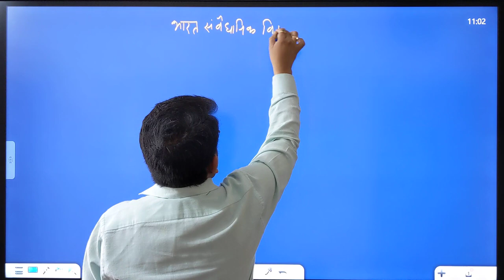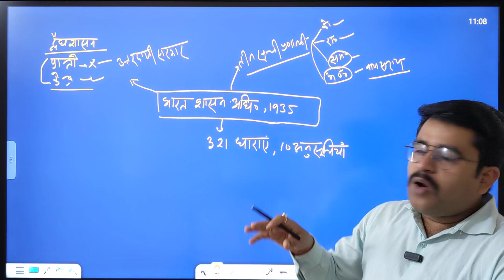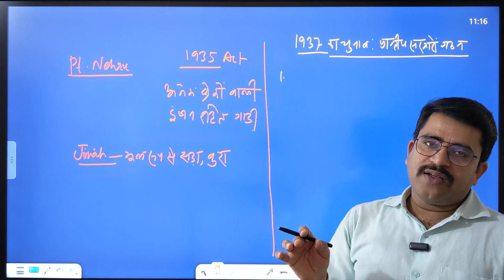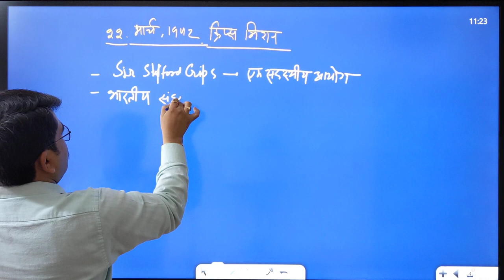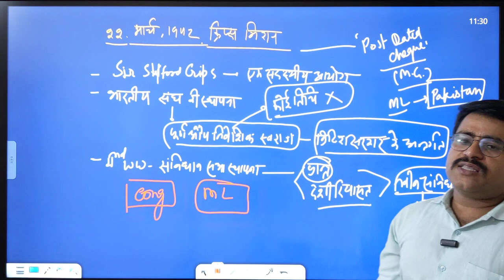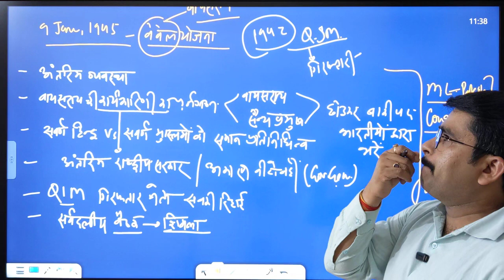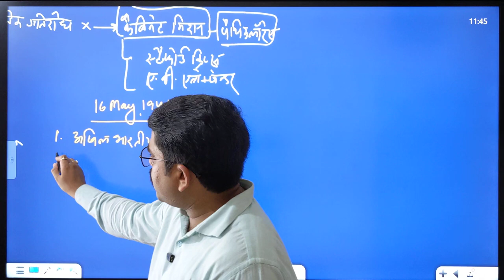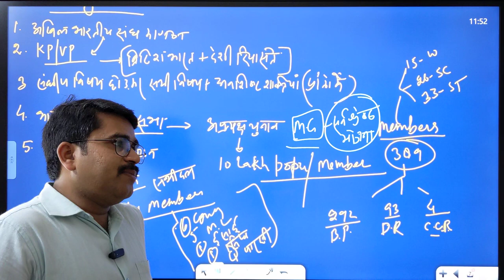Indian Constitution and Polity | Lecure-4 | संवैधानिक विकास P4 | GS with Om Sir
Indian Constitution and Polity | Lecure-1 | संवैधानिक विकास P1 | GS with Om Sir